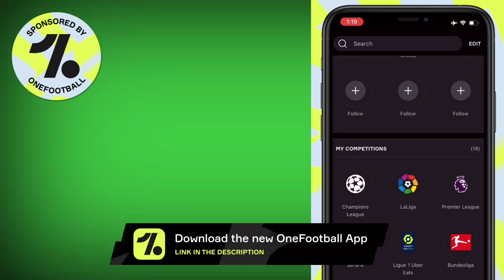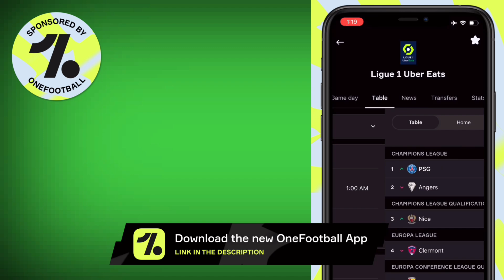PSG vs Manchester City - DLS 21 Gameplay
Messi vs Bruyne